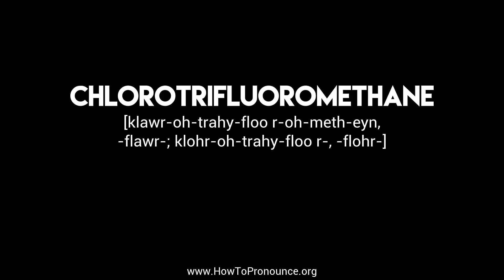How to Pronounce "chlorotrifluoromethane"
Learn the proper pronunciation of "chlorotrifluoromethane"